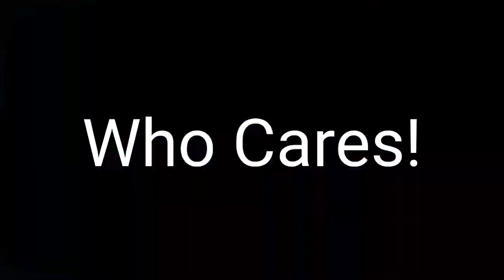Vacation Blog Intro v1.2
50s style Intro to Vacation stuff